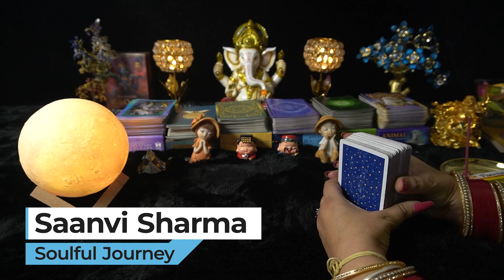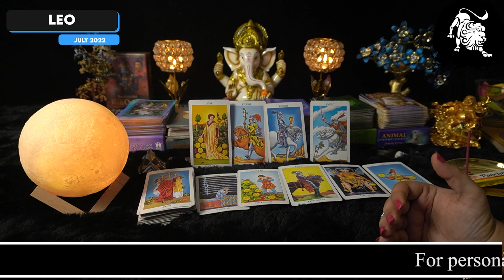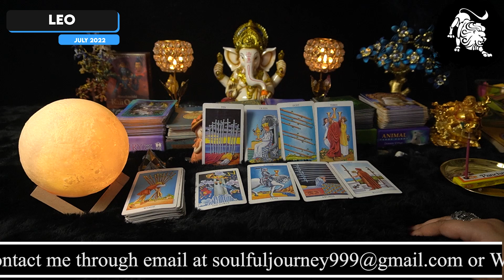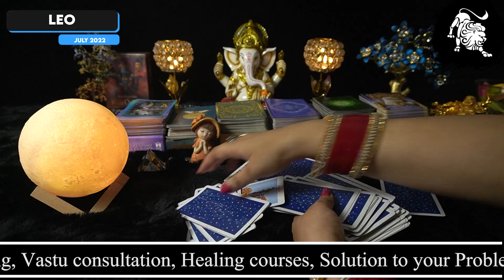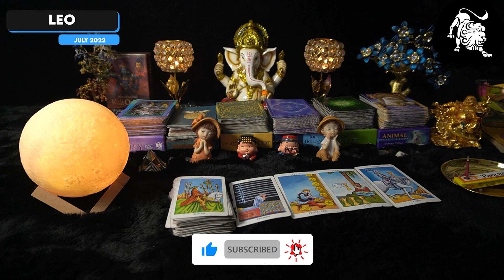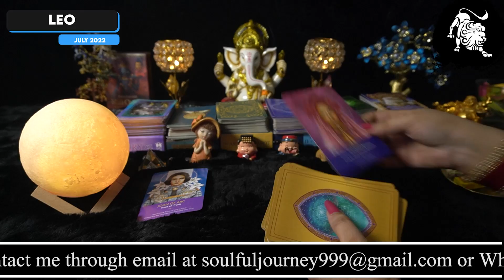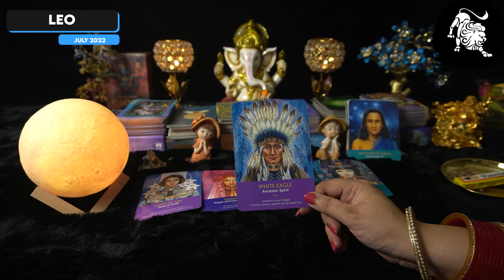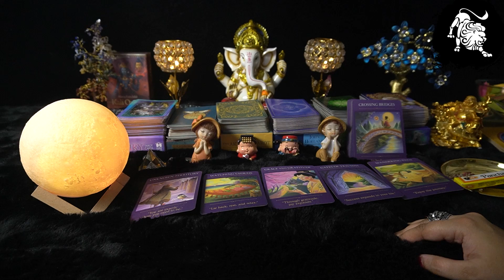LEO July 2022 Tarot Reading In Hindi | सिंह राशि| 🔮 Singh Rashi July 2022 Monthly Predictions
Third Party Aur Aapke Partner K Beech Kya Chal Raha Hai? Pick A Card Tarot Hindi

ईश्वर का नाम लेकर सोचिये एक नाम और जानिए कि वो आपके बारे में क्या महसूस करते है | Hindi Tarot Reading

माँ काली कुछ कहना चाती है आपसे | Urgent Messages From Maa Kali | Hindi Tarot Card Reading In Hindi

Mera Ek Kadam Kaffi Rishte Todh Dega | Aapke Rishte Ki Kya Blockages Hai Pick A Card Tarot Hindi

Kya Soulmate Ho Tum Mere? Aap Unko Bhula Kyun Nhi Pa Rahe | Pick A Card Tarot Hindi